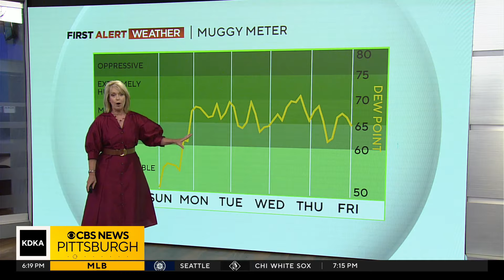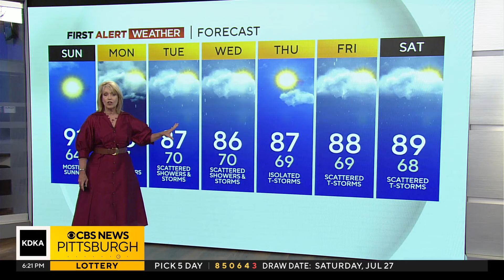KDKA-TV Weekend Forecast (7/27)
Get the latest forecast with KDKA First Alert Meteorologist Kristin Emery!